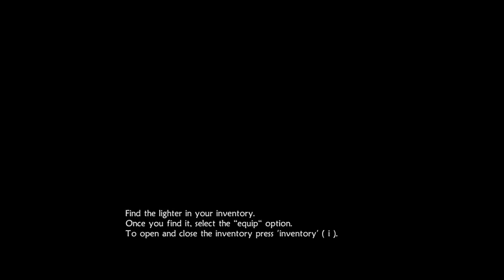Unepic Part 1: Hallucinogenic Beer is amazing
Well I guess this is what happens when you need to take a piss during a D&D game.